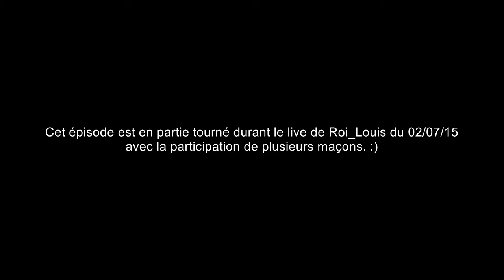Les Maçons du Cube | L'ATLANTIDE | Déco avec les maçons !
Petit épisode de décoration à l'entrée du ludus et avec les maçons durant le Live de Roi_Louis du 02/07.

Kalimortel ...